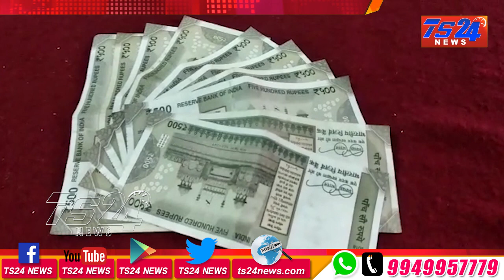TS24 News ఏసిబి వలకు పట్టుబడ్డ vro